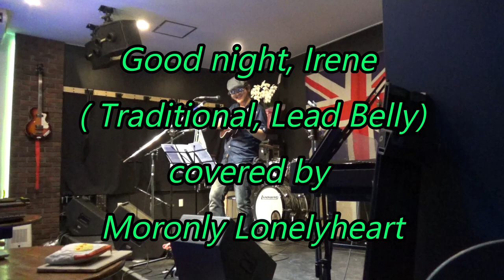Good night, Irene ( Traditional, Lead Belly) - Moronly Lonelyheart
20220904 Koshigaya Live Abbey Road